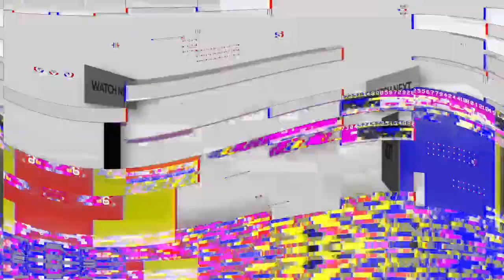Happiest Season Review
Happiest Season Review - happiest season - hulu movie review
Happiest Season Review - happiest season - movie review
Happiest Season Review - movie review: happiest season starring kristen stewart
Happiest Season Review - happiest season (2020) - hulu movie review
Happiest Season Review - happiest season review

Hay guys! Are you searching for movie talk, movie commentary, movie review? You're in the right place! we've always update almost every day for movie review, new movie info, and film commentary!

🖇️📝TAGS AND TEXT WHICH IS RELATED TO THIS VIDEO